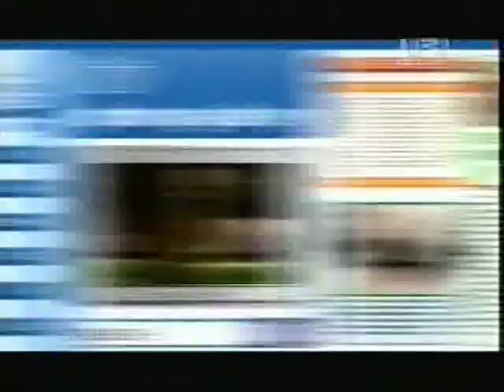Croc Diaries - British Gorillas (Part 2)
British Gorillas